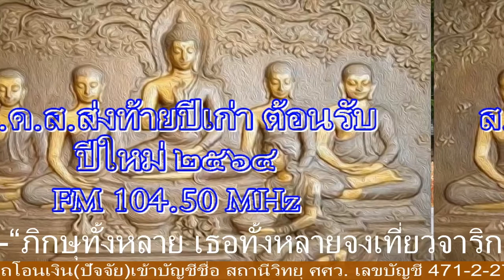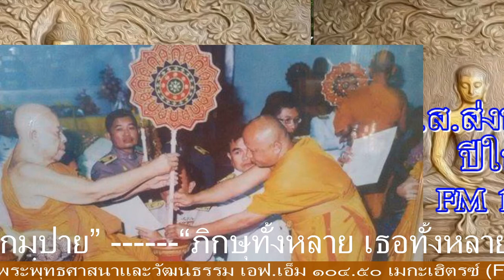รายการ-ธรรมเพื่อชีวี โดย.พระมหาเสาร์แก้ว วัดร่องกู่ 02/01/64